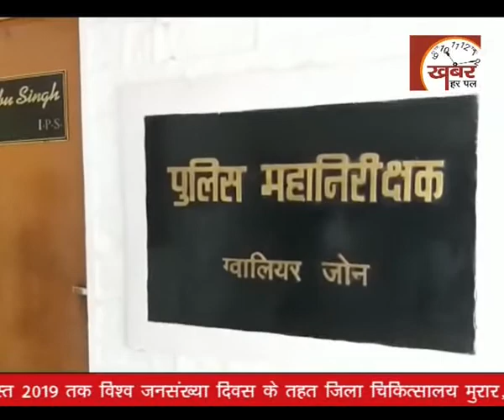खबर हरपल न्यूज 08 अगस्त 2019